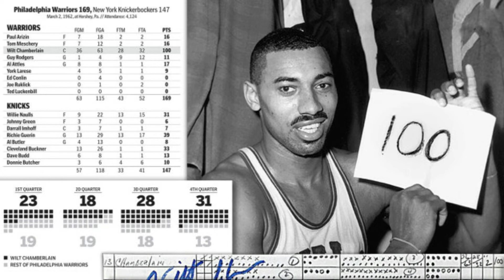Golden State Warriors Campeão da NBA! Saiba tudo sobre a maior competição de basquete do mundo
E aí chegado em Esporte? Belezera?
Segue aí mais um vídeo do canal, que com certeza vai fazer que o seu conhecimento de esportes e tudo que o envolve seja ainda maior.

Vem comigo para mais esse vídeo feito com muita dedicação para saber mais o assunto.

Então Bora ficar on por que agora é esporte!

Então Bora para o Vídeo!